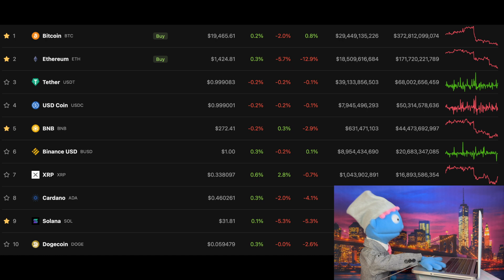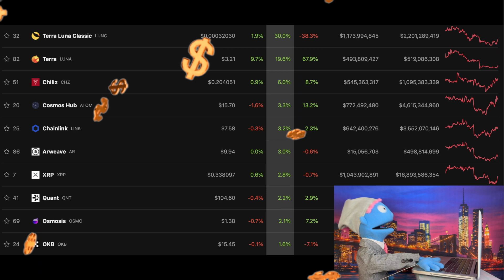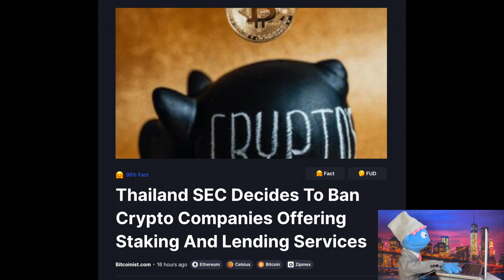Daily Download - WHITE HOUSE BRINGS THE REG | CARDANO UPGRADE | SEC GENSLER GETS GRILLED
Welcome to the Daily Download! I'm your host Stevie Stonks giving you a daily crypto wrap up! Sometimes we have fun! Enjoy!